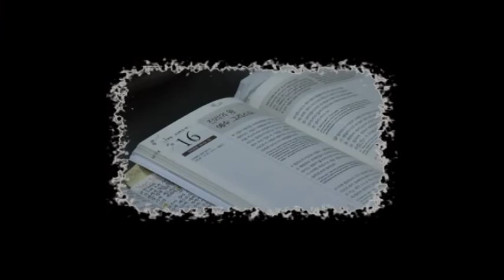은혜선교교회(그 가 아시나니) 제영명목사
한인 타운에 은혜선교교회 제영명 목사 님의 어린이 주일 말씀 입니다 수요일 경배와 찬양 매월 첫수요일 치유와 회복을 위한 성령집회 와 안수 기도  매월 마지막 수요일은 북한 통일 한국 위한 중보 기도회 를 갖습니다  그리고 새벽 기도는 화요일 부터 토요일 까지 합니다